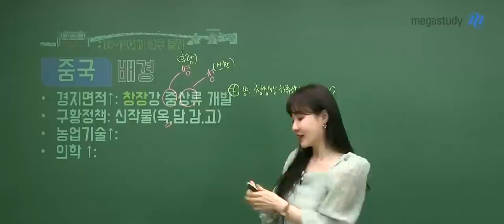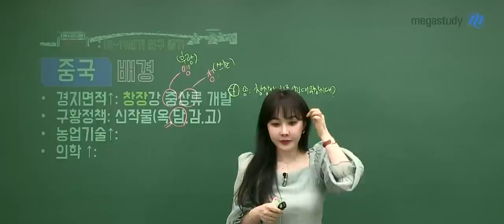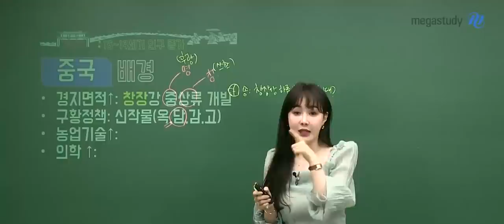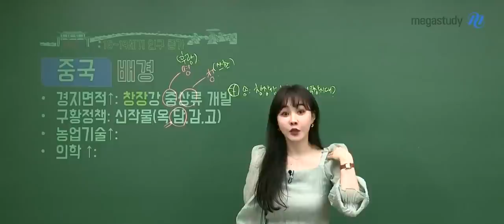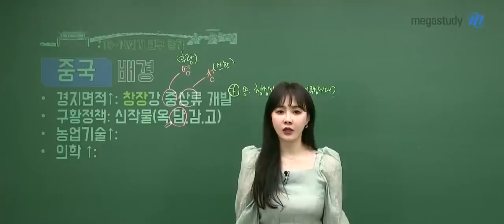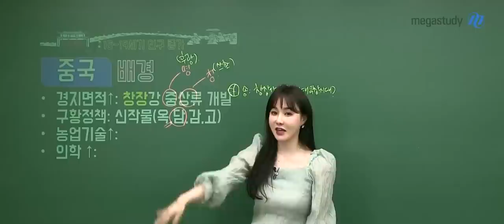[메가쌤 짤 - 역사 이다지T] "난 초3때 끊었어~" 쌤의 너무 귀여운 센척!